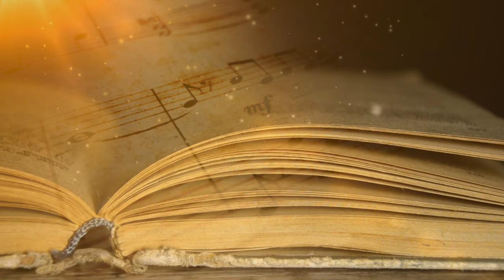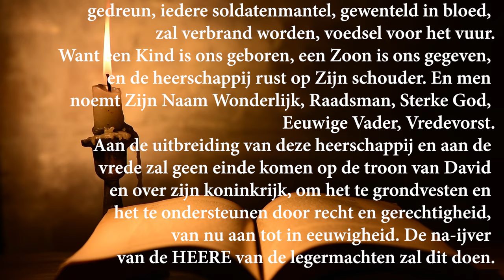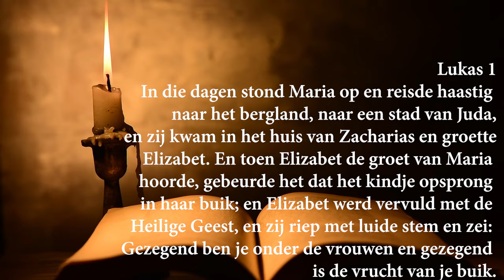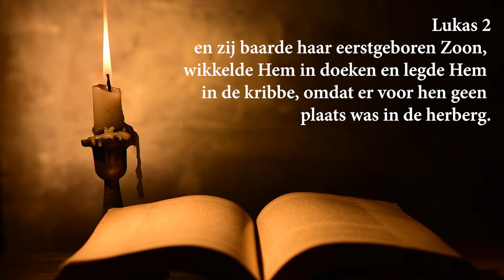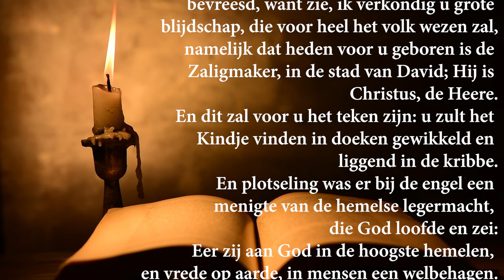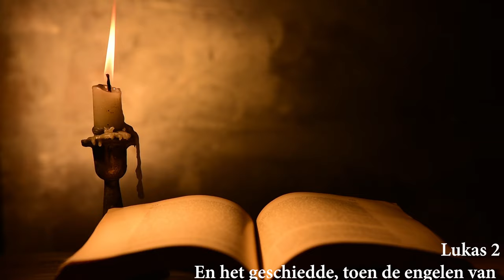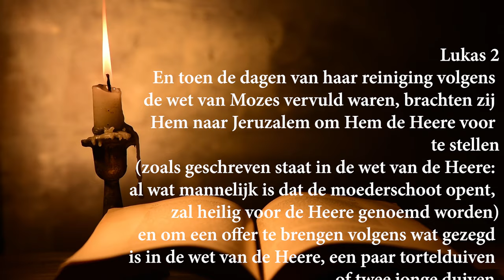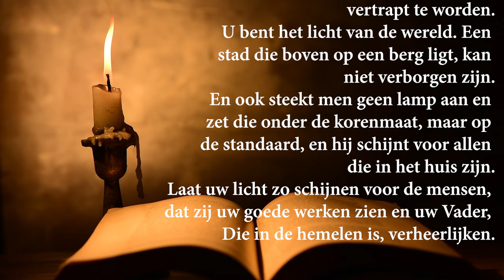Kerst vanuit de Grote Kerk Heusden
Recording video
Grote of Sint-Catharinakerk, Heusden
Strijk- en blaasensemble Scherzando olv Corné Hoogerbrug
Orgel: Leendert Verduijn